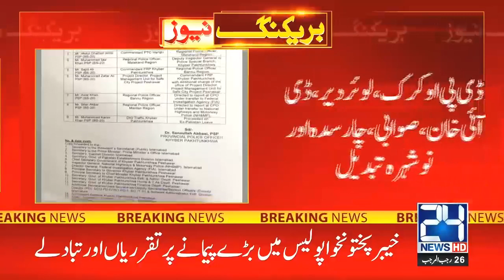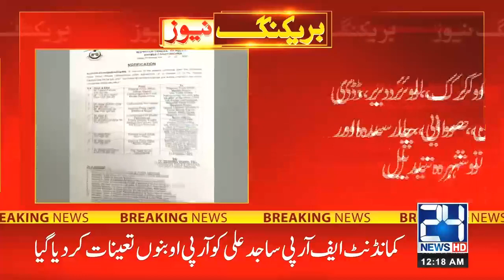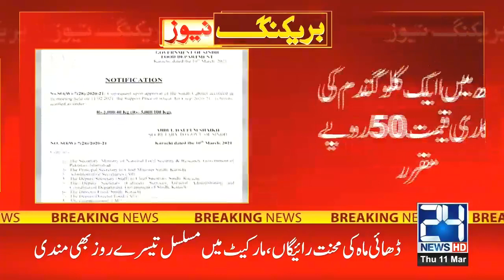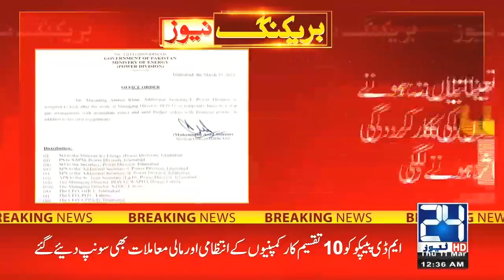12am News Bulletin | 11 Mar 2021 | 24 News HD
12am News Bulletin | 11 Mar 2021 | 24 News HD

24 News HD is one of the leading news channels of Pakistan bringing you the latest current affairs from Pakistan and around the world.  Live National Assembly and Senate Session.